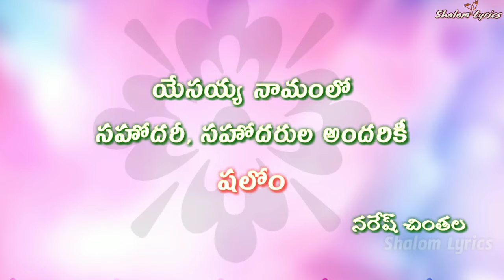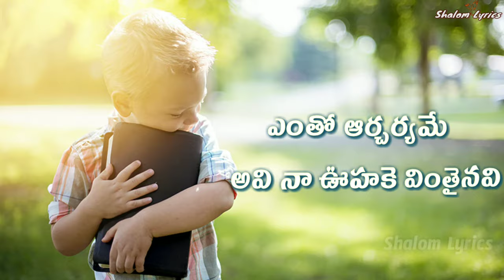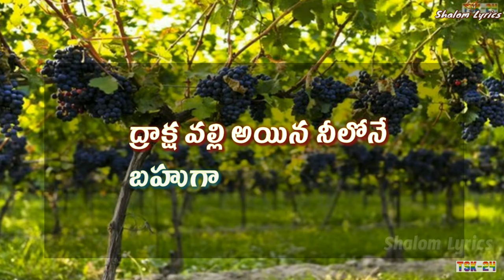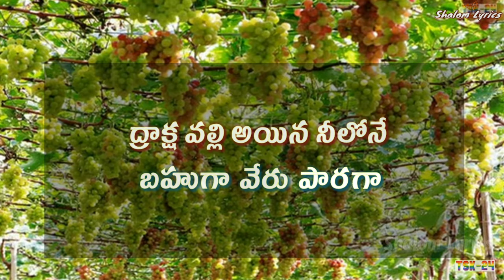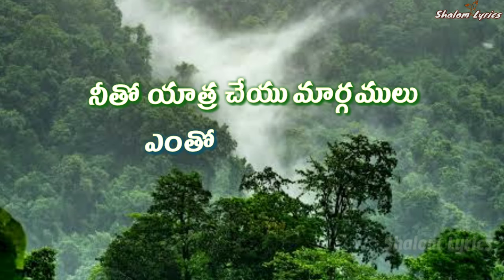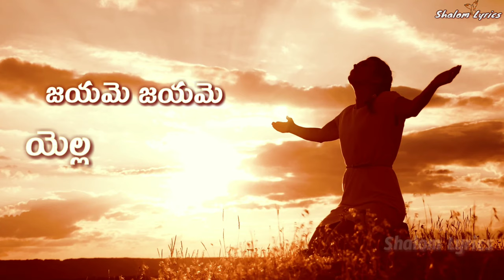Na Sthuthulapaina Nivasinchuvada Lyrical Song/By Shalom Lyrics